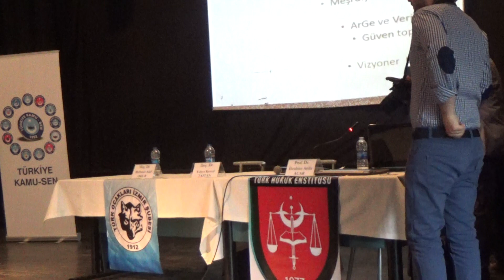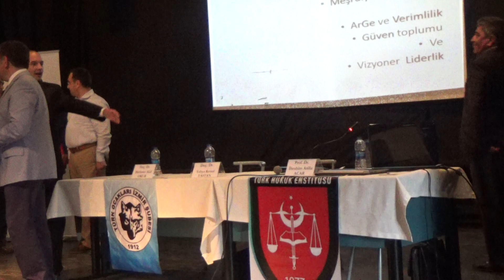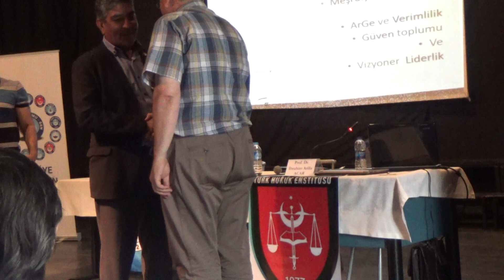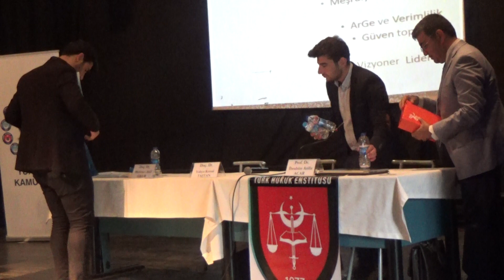Türk Dünyası: Tarih ve Gelecek Sempozyumu, Güvenlik Oturumu Bölüm 5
İzmir Türk Ocağı, Türkiye Kamu-Sen İzmir İl Temsilciliği ve Türk Hukuk Enstitüsü İzmir Şubesi'nin beraber düzenlediği "Türk Dünyası: Tarih ve Gelecek Sempozyumu" 13 Mayıs 2017 İzmir Atatürk Lisesi